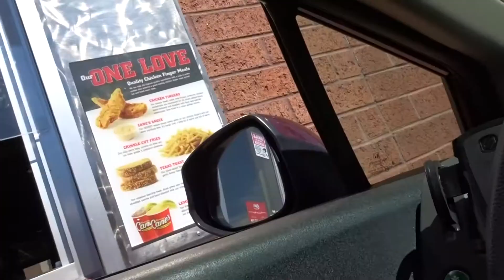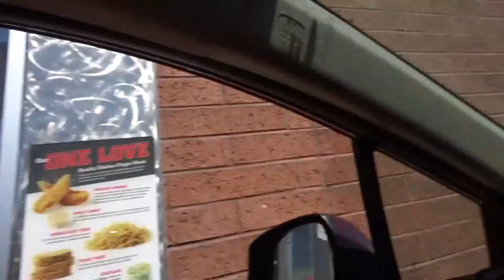Getting High (Off Friendship) - Vlog #006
Hardly any part of this vlog is without food or drinks in it.
If that's your thing, then what are you waiting for??

Friends socials:
Follow them because they're DOPE AS HELL.

Becca Spindler:
Art account - @bex_almighty

"All That"